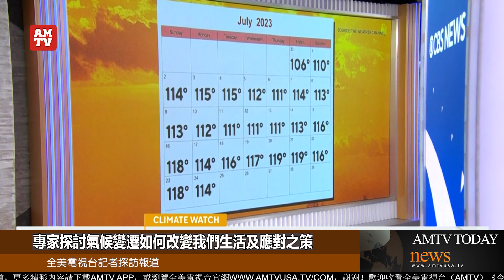專家探討氣候變遷如何改變我們生活及應對之策【AMTV】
少数族裔媒体服务机构EMS,近日举办主题为气候变迁如何改变我们生活研讨会，探讨气候变化及其更持久的潜在影响包括社会影响、公众反应，以及民众如何应对自己在极端气候变化灾难中的角色等等。美国气候影响实验室副主任Hannah Hess.、洛杉矶加达拉斯金创新中心教务主任Megan Mullin、洛杉矶加大环境与永续发展研究所环境教授Jon Christensen、纽约气候博物馆馆长兼创始人Anais Reyes，多位专家分享研究成果。

今年前9个月全美和世界各地发生了许多极端天气事件，气候变化和天气模式改变的同时，也改变了人类生活和工作方式。来自全美的多位环境与气候变化专家表示，一些地方35摄氏度以上气温已从传统上每年3周延长至50多天，极热和极冷天气都可能导致人类死亡率上升。与会专家认为，应对极端气候变化已经到了该行动的时候。

随着气候变化的加剧，民众将面临更多的食品和水资源短缺、健康问题，以及经济挑战的社会的反应都不容忽视，极端天气导致的自然灾害，已经加剧了政治和社会的分歧。此外人们开始对人类在地球上的角色和责任产生质疑，许多人在精神上寻求对这场危机的解答和对策！专家表示，面对这些挑战，全球性的合作和行动变得更加迫切，现在是时候重新考虑我们的生活方式和价值观，并寻找更环保可持续的方法，以保护我们共同的家园。全美电视台记者洛杉矶综合报道。